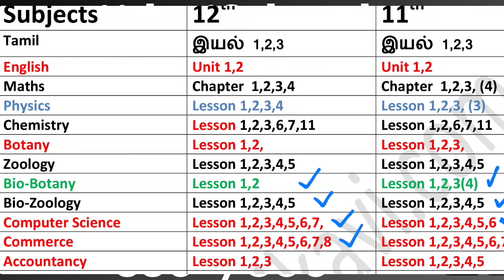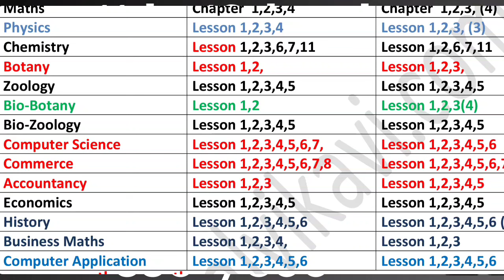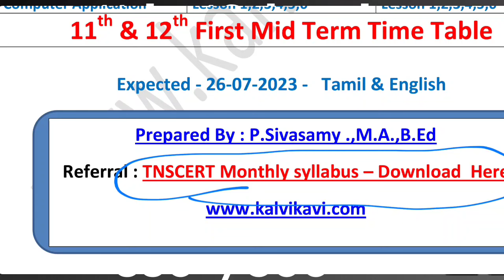11th & 12th Std 2024 - 2025 Study Plan | 1st Mid Term Exam Syllabus | portion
11th & 12th Std 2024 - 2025 Study Plan | 1st Mid Term Exam Study Plan
 Study Plan 11th & 12th First Midterm Exam Time Table 2024 & Study Plan
11th 1st Midterm Exam Study Plan,Time Table & Portions 12th 1st Midterm Exam Study Plan,Time Table & Portions